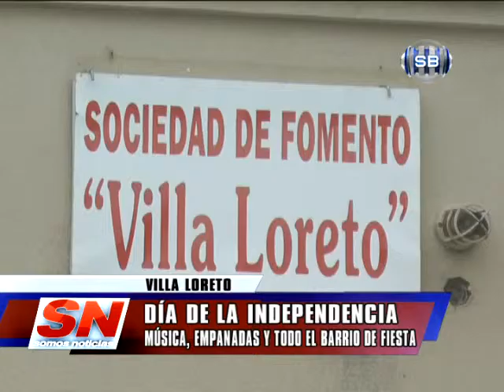DIA DE LA INDEPENDENCIA